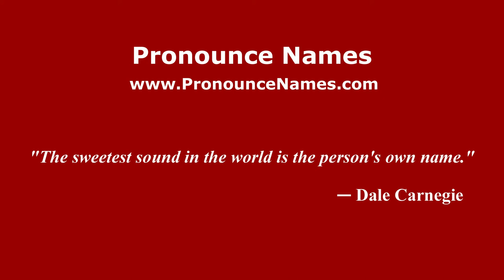How to pronounce Nadia Cassini (Italian/Italy) - PronounceNames.com